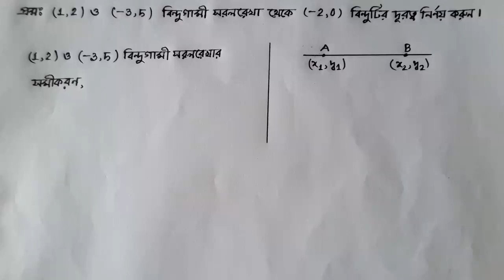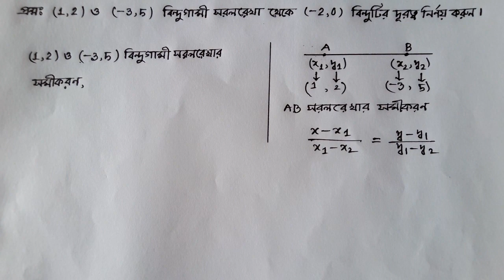38th BCS Written ||Coordinate Geometry ||৩৮তম বিসিএস(লিখিত) ||স্থানাঙ্ক জ্যামিতি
এই ভিডিওটি হতে পারে আপনার জীবনে সফলতা
লাভের অন্যতম উছিলা।কারণ, ভিডিওটি শুধু View
বাড়ানোর জন্য করা হয়নি।বরং দুর্বল থেকে সবল
সবার যাতে বোধগম্য হয়,সবাই যাতে অংকের Merit
বুঝতে পারে এবং অপরকে বুঝাতে পারে, এসব বিষয় বিবেচনায় রেখে গণিতের সর্বাধিক Basics
তুলে ধরার চেষ্টা করা হয়েছে অত্যন্ত ধৈর্য্যের সাথে
এবং সাবলিল ভঙ্গিতে।
আর এই চ্যানেলটি থেকে যদি আপনি সামান্য পরিমাণও উপকৃত হয়ে থাকেন,তাহলে কৃতজ্ঞতা প্রকাশে ভুলবেন না।কারণ, কৃতজ্ঞ ব্যক্তিগণই
সুযোগকে সফলতায় পরিবর্তিত করার ক্ষেত্রে
সর্বদা এগিয়ে থাকেন।